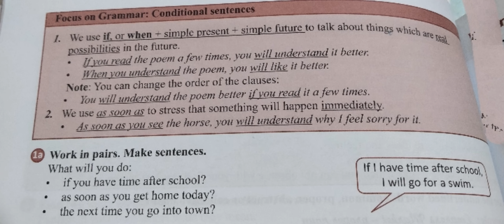Conditional Sentences Type 1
conditional sentences